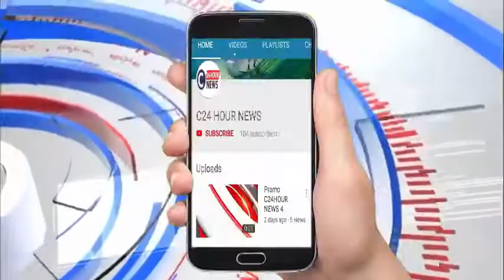कानपुर# मर्चेंट चेंबर हाल में हुई अमर सिंह राठौर नौटंकी का हिंदू मुस्लिम एकता का एक उदाहरण